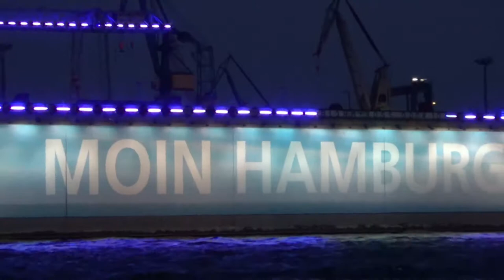Hamburg Cruise Days 2014